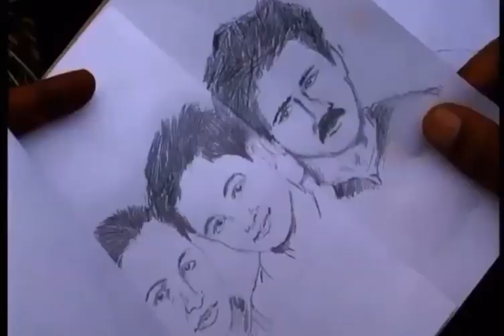Thuthu moona | Huzam